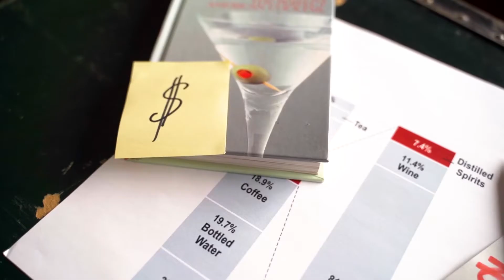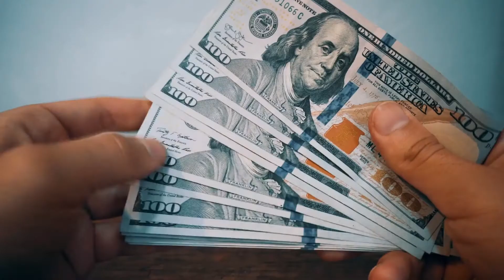HOW TO Earn Money - ERIN - MTmarketing360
🔴   Quieres Convertirte en Modelo?⭐⭐⭐⭐
No te pierdas esta Lista de Reproducciòn: ⤵

📲Pierre Dulanto Productor De Moda PierreDulanto @PierreDulanto